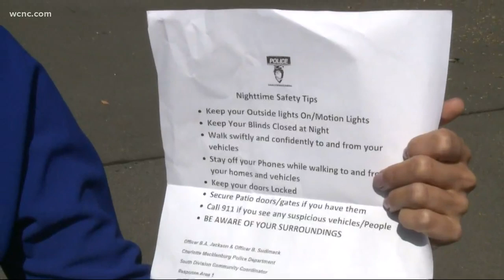Peeping Tom cases in south Charlotte neighborhood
Neighbors said two different men were seen on back to back nights -- looking into a woman's home.
It happened in the Thuringer Court neighborhood.